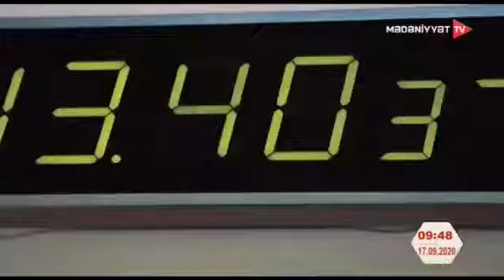Saatsaz Hacı mədəniyyət kanalına müsahibə verdi.